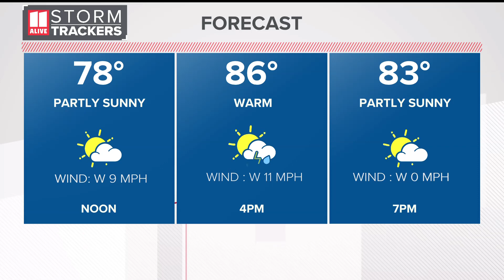Clayton County Police need help finding missing 16-year-old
Jariyah Walker was last seen Sunday night at around 8 p.m. near the 6600 block of Bent Creek Drive in Rex, police said.